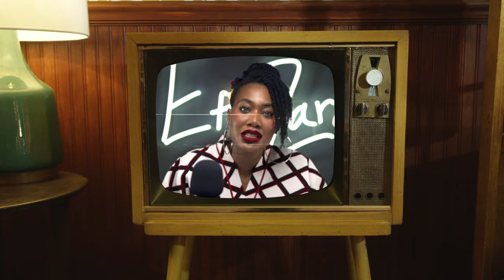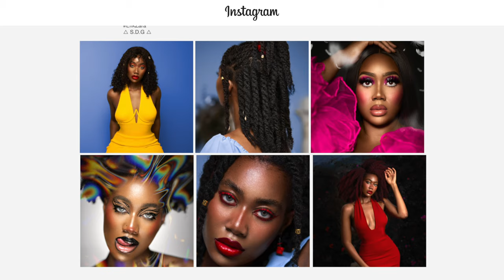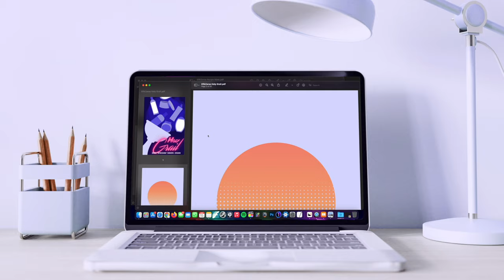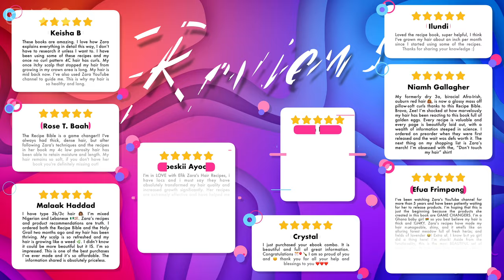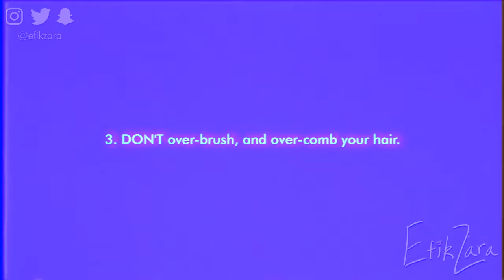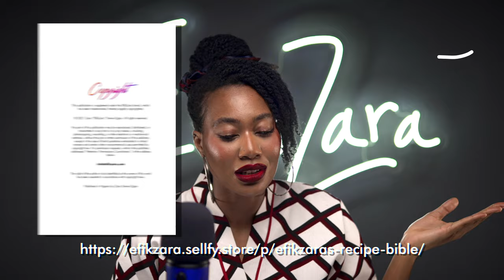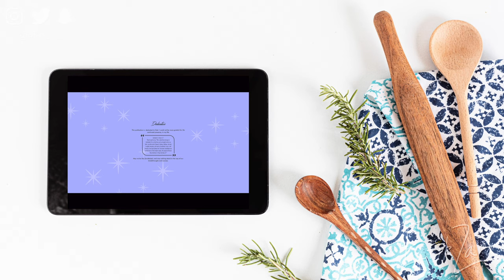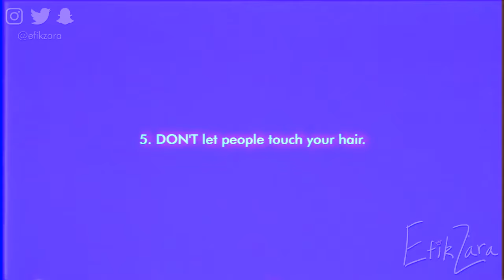MIRACLE HAIR GROWTH: NEVER Do These 7 THINGS Or Your Hair WON'T GROW!!! | EfikZara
BLURB

A: 4a/4b/4c